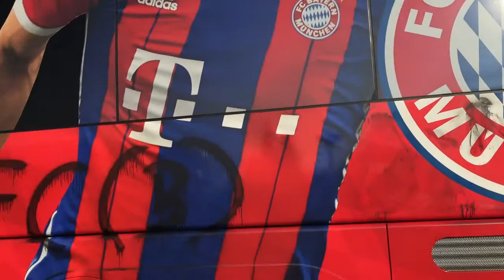Beschmierter Bayern Bus in Köln vor Pokal Spiel gegen Leverkusen HD